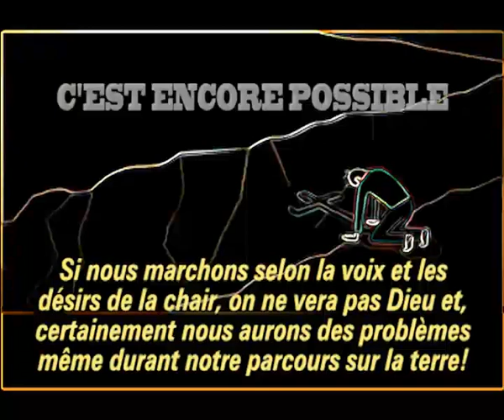LA CROIX DE JESUS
Vidéo de NOA DIEUDONNÉ